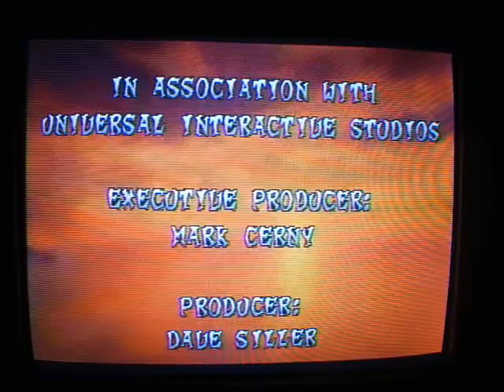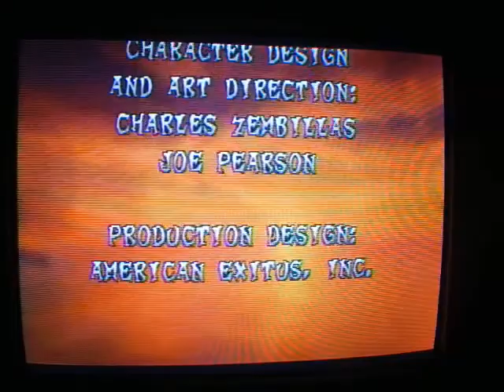Crash Bandicoot Ep .12 Final